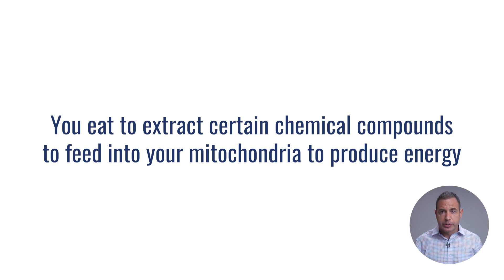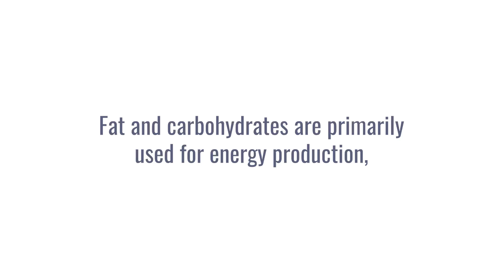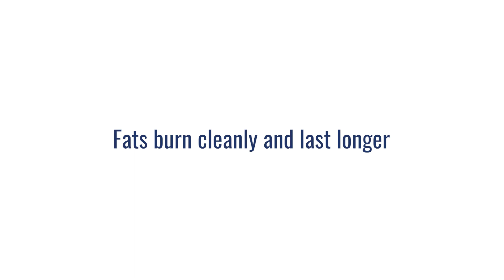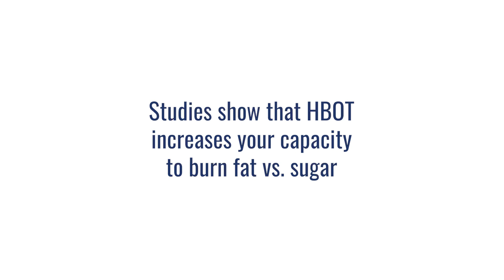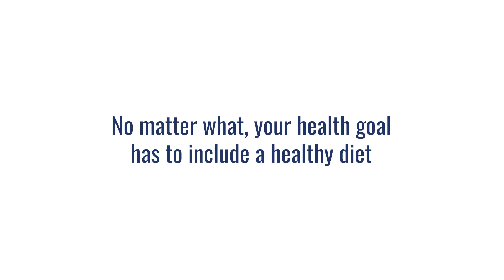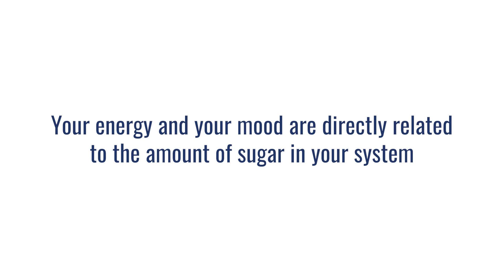Does HBOT Help You Lose Weight?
Watch this video to find out if HBOT can help you lose weight.

Have you ever wondered if hyperbaric oxygen therapy helps you lose weight?

In this video we’ll dive a little deeper into food as fuel sources, how the body burns and utilizes those fuels, and how it all relates to HBOT.